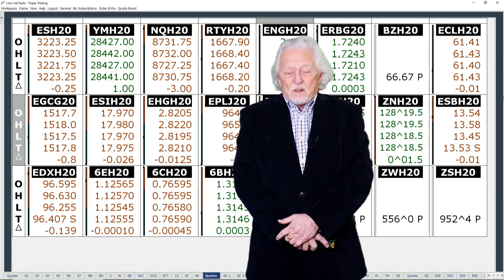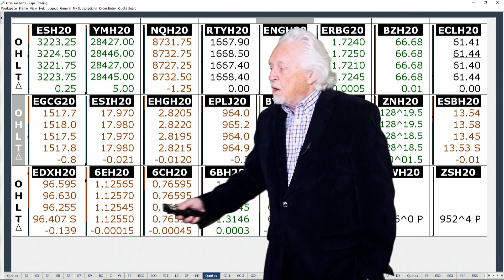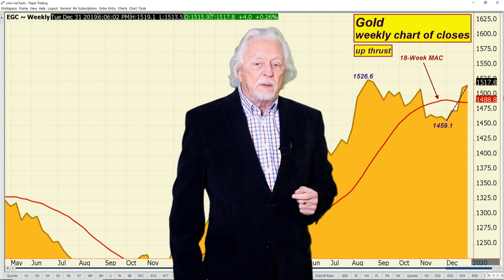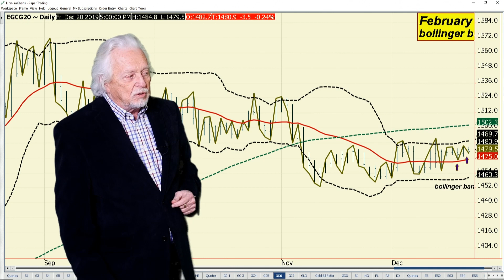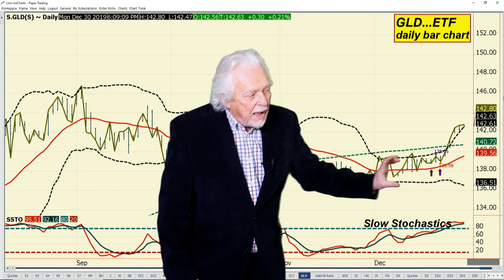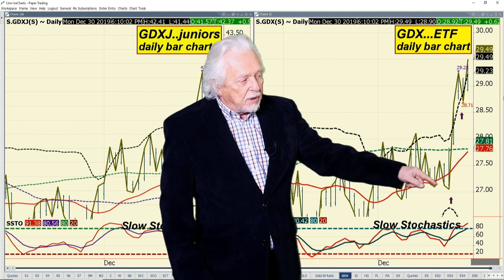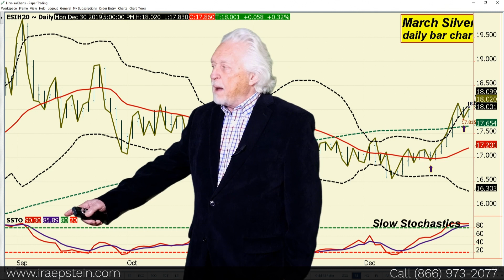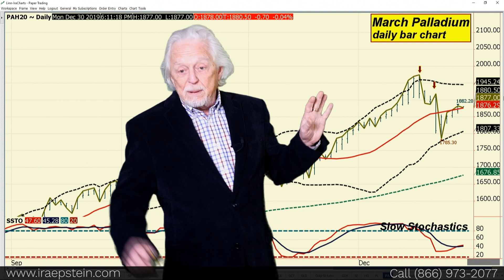Ira Epstein's Metals Video 12 30 2019